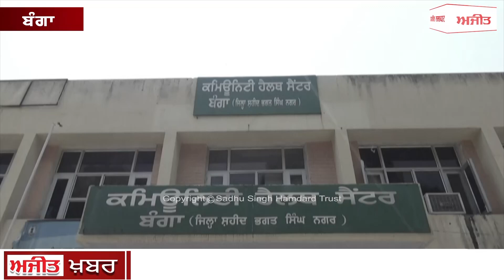ਬੰਗਾ 'ਚ ਨਸ਼ੇੜੀਆਂ ਨੇ ਮਚਾਇਆ ਹੁੜਦੰਗ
ਬੰਗਾ 'ਚ ਪੰਜਾਬ ਸਰਕਾਰ ਦੀ ਨਸ਼ਾ ਛੁਡਾਓ ਲਹਿਰ ਨੇ ਤੋੜਿਆ ਦੰਮ